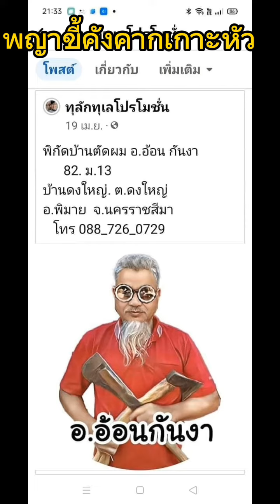ทรงพญาขี้คังคากสายฮา by อ.อ้อน กันงา ขอบคุณนายแบบ